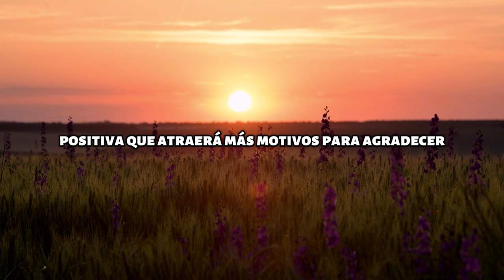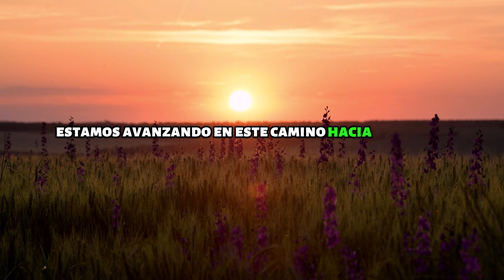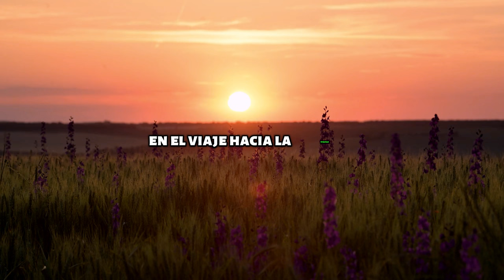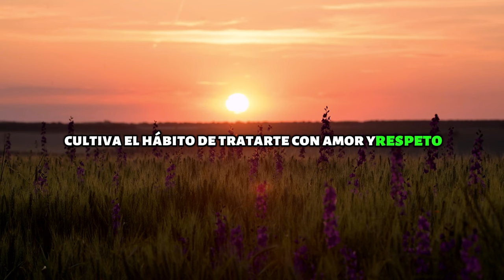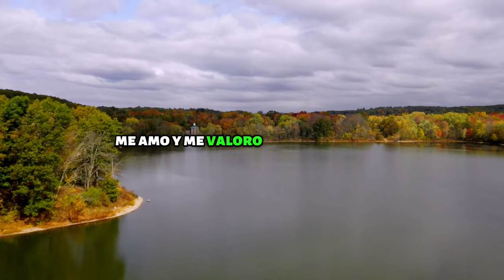COMO HACER TU PRIMER MILLÓN AL TERMINAR ESTA ORACIÓN METAFÍSICA |CONNY MENDEZ | LEY DE ATRACCIÓN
¡Bienvenidos a un viaje transformador hacia la abundancia financiera con Conny Méndez y la poderosa metafísica de la Ley de Atracción! 🌟 Descubre en este video cómo puedes hacer tu primer millón al finalizar una oración metafísica guiada por la incomparable Conny Méndez.

En esta reveladora sesión, Conny Méndez, una autoridad en la conciencia y la metafísica, te guiará hacia la comprensión profunda de la Ley de Atracción y la manifestación de la prosperidad. 🌈 Aprenderás a sintonizar tu conciencia de prosperidad con las enseñanzas atemporales de Conny Méndez sobre la metafísica y la ley de atracción.
Beneficios para la Audiencia:
✨ Desbloquea tu potencial financiero.
✨ Aprende prácticas metafísicas para atraer riqueza.
✨ Descubre cómo cambiar tu conciencia para manifestar prosperidad.
✨ Obtén herramientas prácticas para utilizar la Ley de Atracción en tu vida cotidiana.

¡Prepárate para una experiencia reveladora que transformará tu relación con el dinero y te llevará hacia tu primer millón! 💰